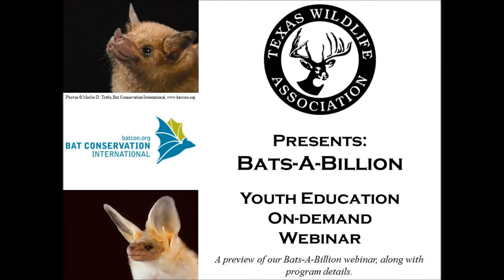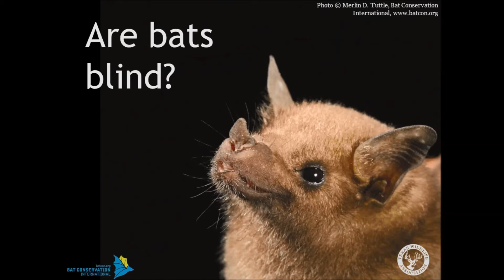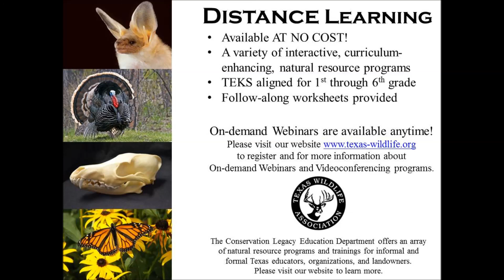Bats A Billion preview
This video is a preview of TWA's Bats-A-Billion On-demand Webinar.  This presentation provides students the opportunity to investigate the relationship between the anatomy and the ecology, including the dietary habits, of different species of bats. We will look at the unique structures and functions that allow them to fly, identify other special adaptations, as well discuss as their basic needs and diverse habitats. We will also discuss ways you can help conserve these beneficial creatures and their habitats.